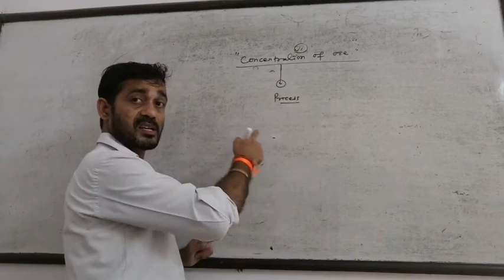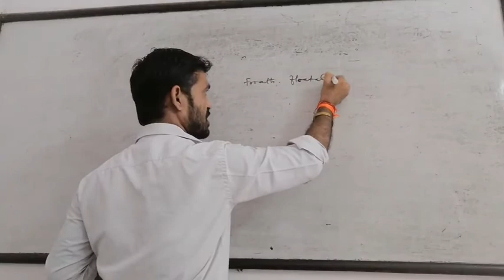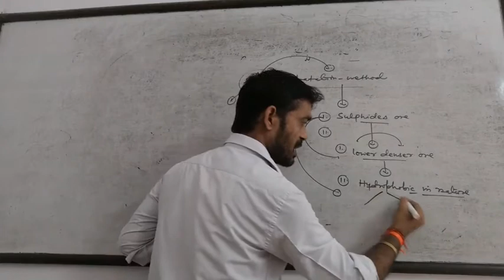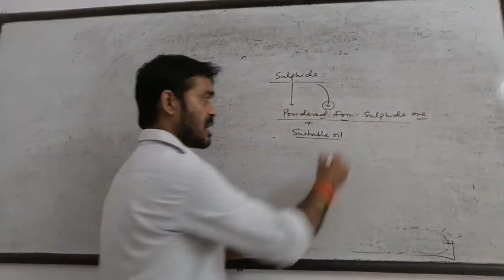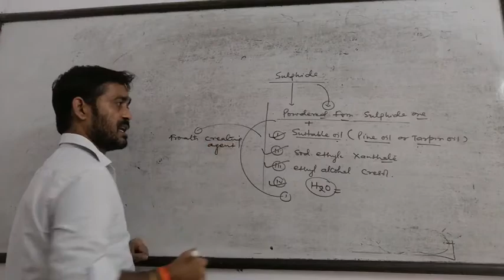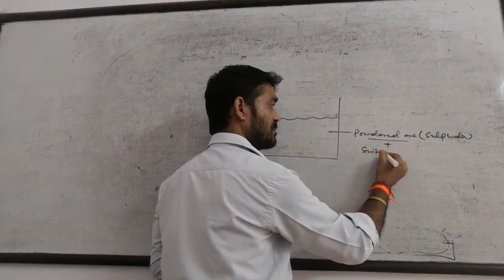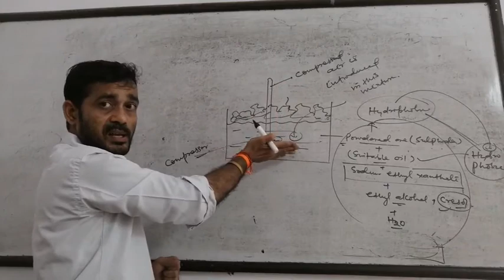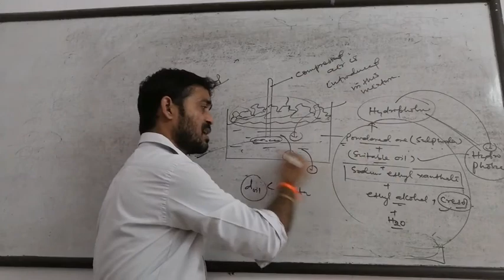FROATH FLOATATION METHOD # CONCENTRATION OF ORE # CLASS - 10 # METAL AND NON METAL #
Explanation of FROATH FLOATATION METHOD # froath creating agent # froath collector froath stabilizer # definition #